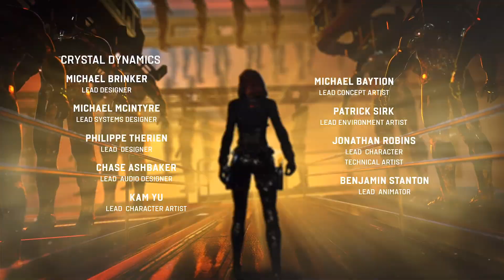Avengers VS MODOK [Marvel's Avengers] Finale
With the warbird destroyed and the signal finally located, the avengers head back to where it all started in San Francisco to finally end it.